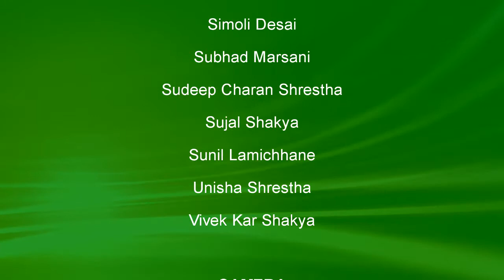Data Transformers Team Outing to Daman